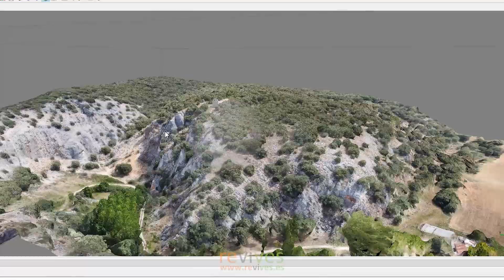Proyecto Origenes | Presentación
El proyecto ORÍGENES tiene como objetivo desarrollar de forma transdisciplinar estudios sobre la evolución y transformación del paisaje del pasado partiendo del riguroso análisis de los agentes que lo conforman -seres humanos, especies animales y vegetales, en un periodo cronológico que abarca más de un milenio. Del conocimiento profundo de este análisis y la interacción de los diferentes parámetros que lo forman se pretende identificar cuáles son los factores del cambio en el paisaje y qué papel han jugado las sociedades humanas en estas transformaciones.

El estudio ha seleccionado como referencia tres yacimientos que abarcan más de un milenio de cronología, el castro del Cerro de San Cristóbal en Cuevas de Soria (ss. VI-IV a.C.), el castillo celtibérico de Castilterreño de Izana (ss. III-I a.C.) y la villa romana de la Dehesa de Cuevas de Soria (ss. I-IV d.C.), que ofrece una larga secuencia de ocupación, pero con cambios evidentes en el poblamiento.